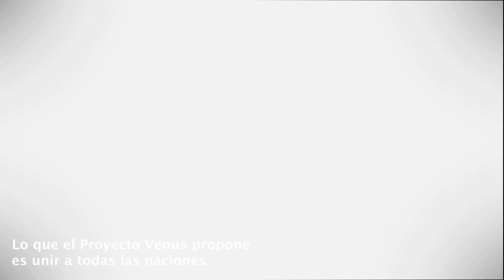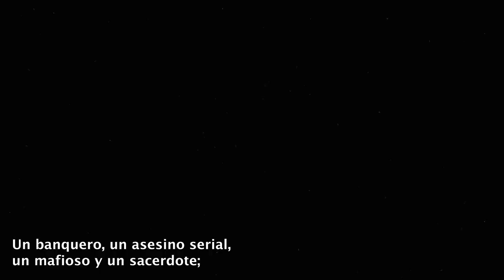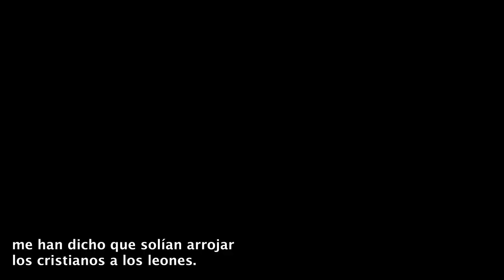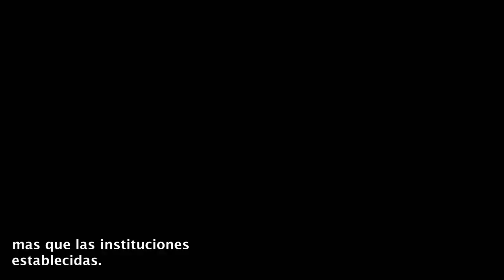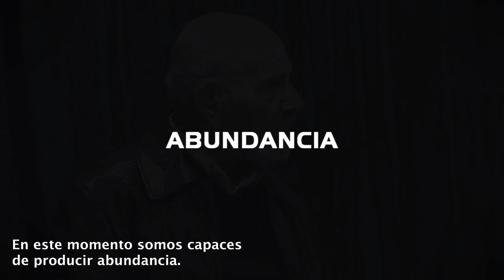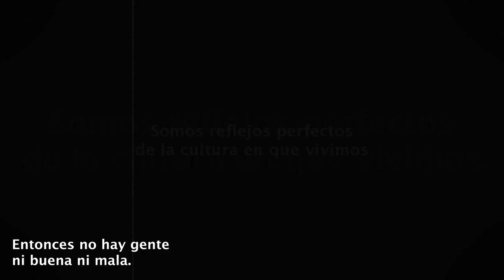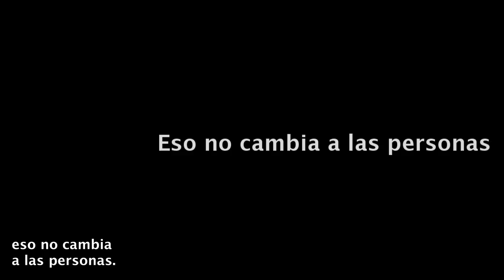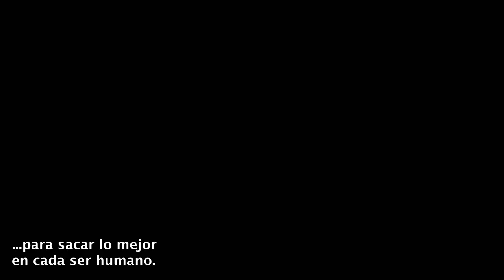Fresco (subs en español)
"Fresco" es un resumen de 10 minutos de la conferencia del Proyecto Venus en el Reino Unido, con algunos gráficos y música de fondo como soporte. En este video, Jacque Fresco (fundador y director del Proyecto Venus) habla sobre su visión del actual paradigma cultural y por que necesitamos adoptar un nuevo enfoque hacia la manera en que vivimos nuestras vidas en la Tierra.

Si quieres saber más sobre este hombre brillante y su proyecto ve a estos sitios web: